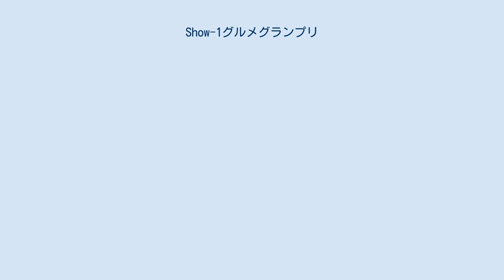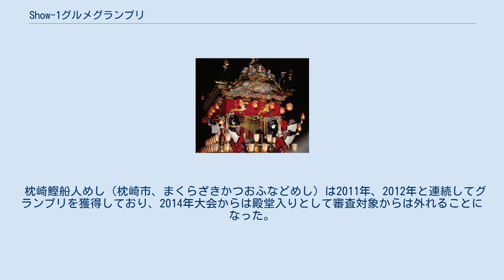Show-1グルメグランプリ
Show-1グルメグランプリ（しょうわんグルメグランプリ）は、2010年から鹿児島県で開催されているご当地グルメのコンテスト。
店や企業単体での参加ではなく、商店街単位での参加が必須となっているのが特徴。
 各地域の鹿児島県産食材を活用して開発した料理に焦点を当てると共に、鹿児島県民のみならず県外からの観光客に鹿児島県の食材の魅力を再発見してもらうことと、各商店街の活性化を目的として開催される。
 県内の各イベントで「地方大会」を行って予選とし、「本大会」でグランプリを定める。
 投票券付きの専用チケットを観客が購入し、大会会場内の料理をチケットで購入する。
食べた料理の中で最も美味いと思った料理の投票箱に投票券を入れる。
投票券の枚数を集計する。
 専用チケットは地方大会と本大会で共通の金券として利用でき、年度内であれば複数の大会で利用できる。
また、残ったチケットは返金も可能。
投票券は地方大会と本大会で異なる。
 枕崎鰹船人めし（枕崎市、まくらざきかつおふなどめし）は2011年、2012年と連続してグランプリを獲得しており、2014年大会からは殿堂入りとして審査対象からは外れることになった。